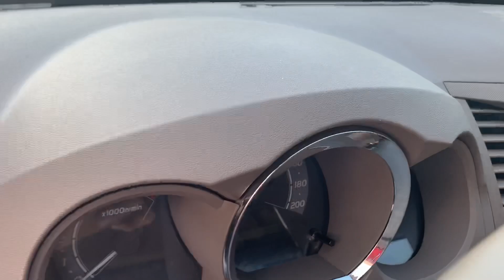( Xe Đã Bán) 3 mẫu xe mà ai nhìn cũng biết. giá 175t-355t -410t lh☎️ lh0966668121